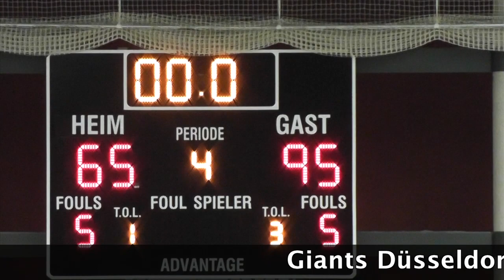Giants Düsseldorf - NOMA Iserlohn Kangaroos 65:95 18.01.2014